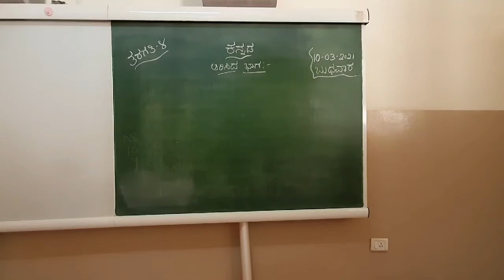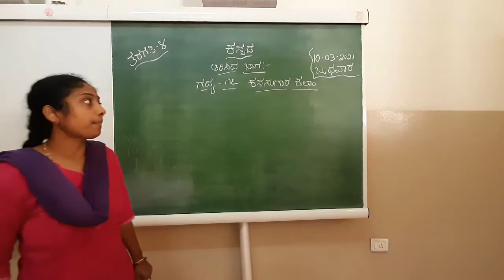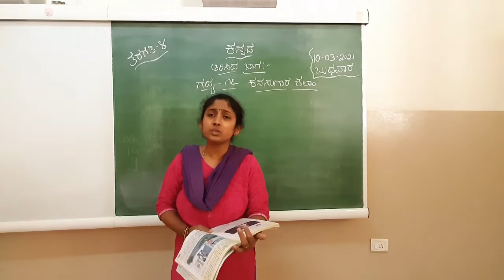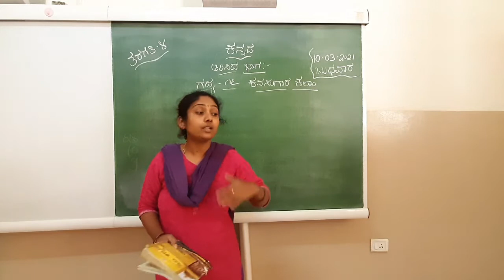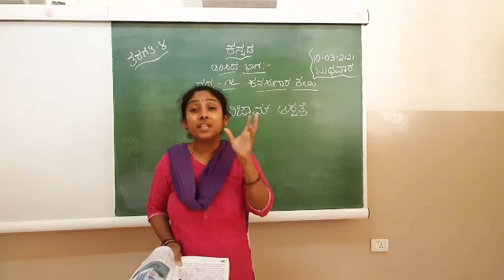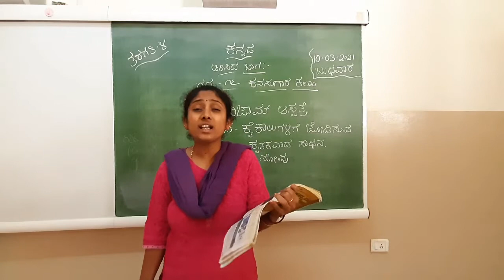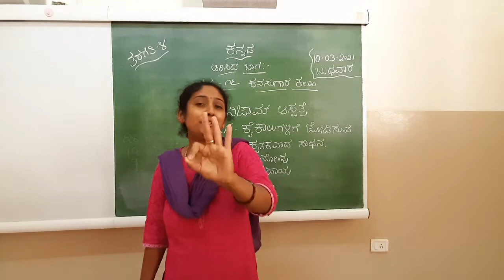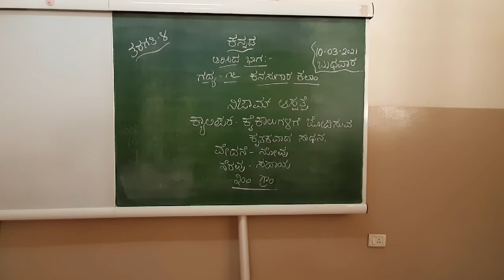Kanasugara kalam - Lesson 16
4th kannada